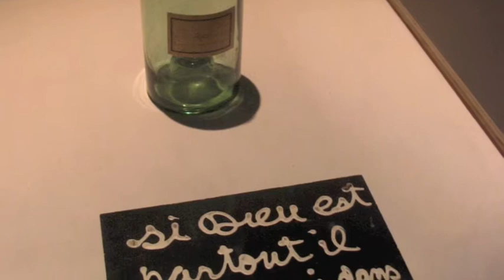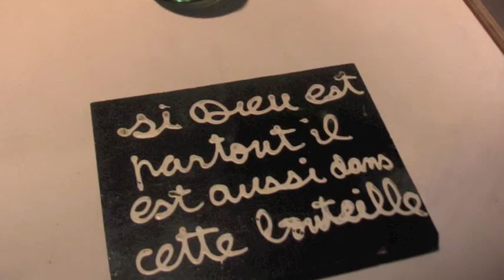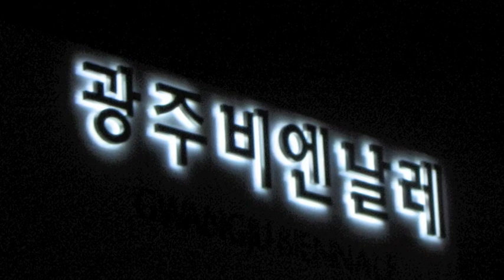for the moon . leroy's revenge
instrumental
Album: Feu Sauvage (2003)
Pix taken at the Gwangju Biennale, 2006